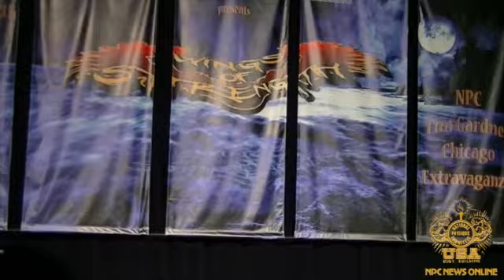IFBB Chicago Pro-Am: Award Presentation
A special award presentation took place at the IFBB Chicago Pro-Am. The awards were given to IFBB Pro/NPC Illinois District Chairman Chuck Sanow & NPC PA District Chairman/NPC & IFBB promoter Gary Udit.